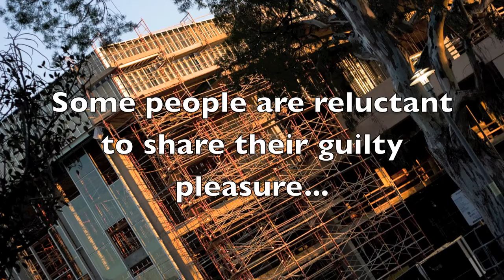Campus Confessions: Guilty Pleasures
Students at City diclose their guilty pleasures...what's yours?